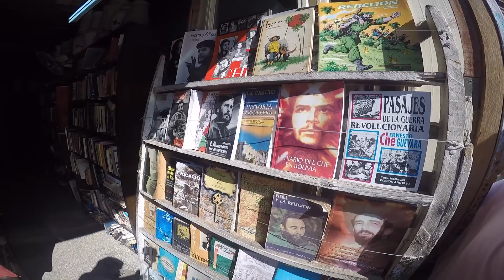Free Birds em Cuba